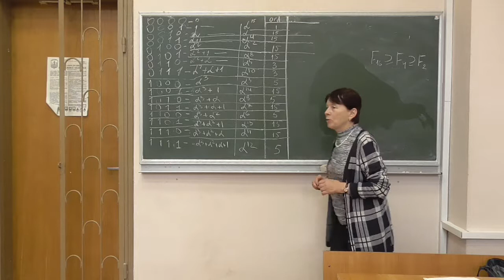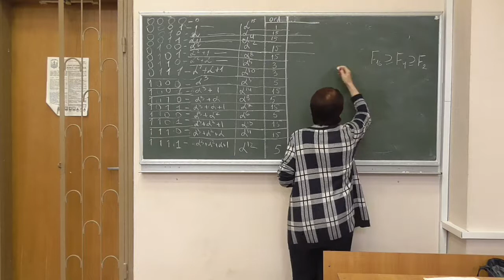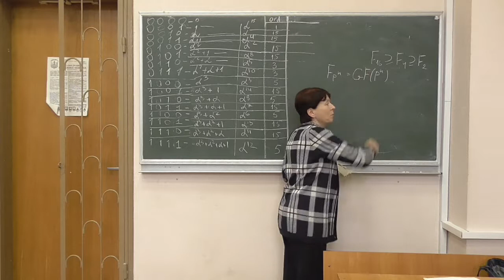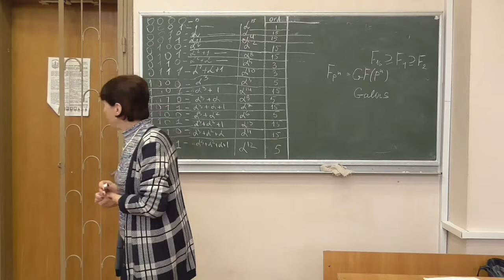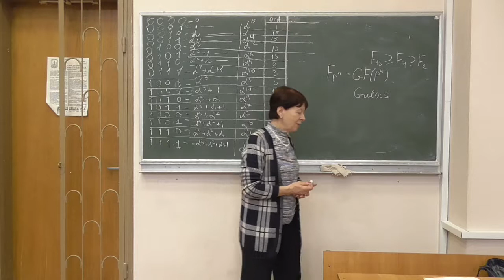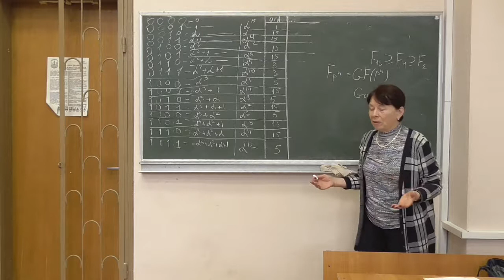СРОМ, лікнеп 04-3: історична довідка :)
Історична довідка з теорії скінченних полів.